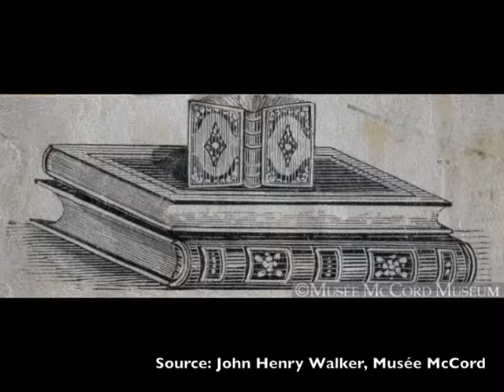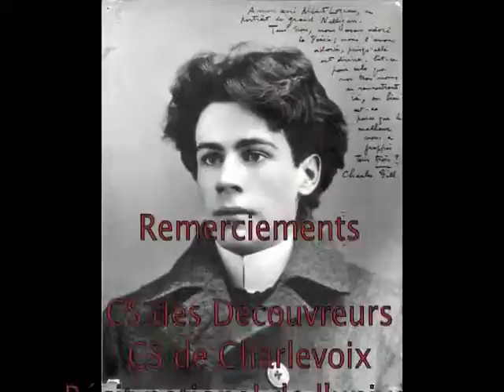Les arts au Québec vers 1905